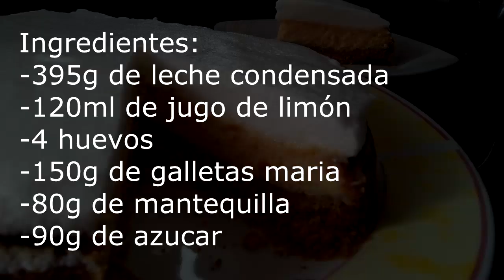!El pastel que se derrite en la boca, muy fácil y barato¡ TARTA DE LIMÓN.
Esta tarta de limón es muy sencilla y rápida de hacer!! Sigue paso a paso este video y verás que buen resultado. Es estupenda para celebraciones, fiestas, postres para días especiales!!

En el video te dejamos los ingredientes.